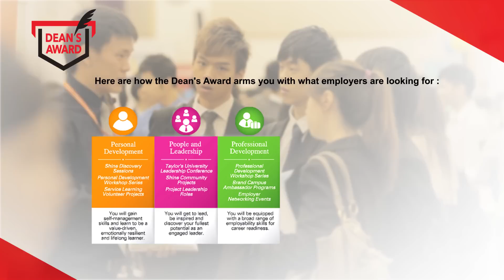The Dean's Award 2016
The 2016 Dean’s Award is a unique scholarship that will help you gain an added edge throughout your education at Taylor’s by improving your odds at employment after graduating. Through successfully applying for this Award, you will also be prepared
for success in your future career choice.